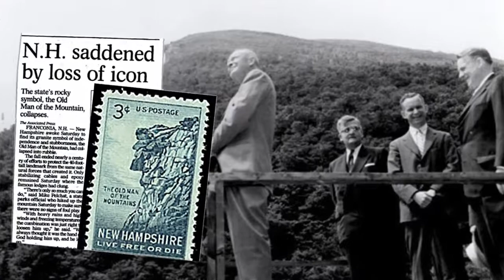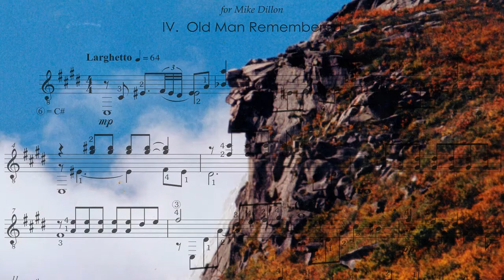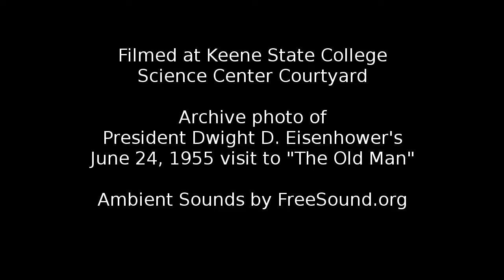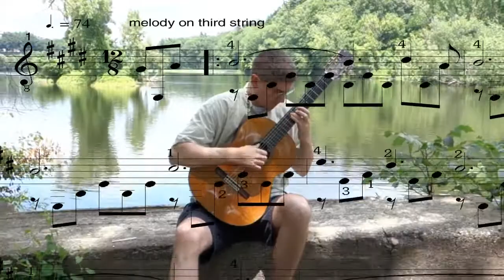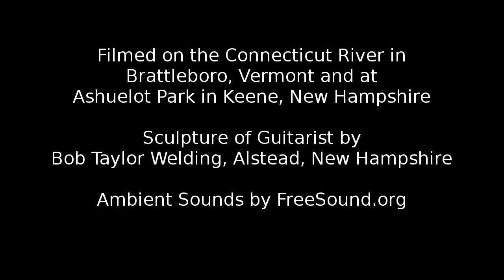Mike Dillon Film Scores Contest 2015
This is my entry for Frank Wallace's "Film Scores Summer Video Contest".
The two pieces played are:
"Old Man Remembered" from Film Scores and
"On the Sol, in Mi" from Harlequin in Love
I play a 2005 Manuel Contreras II concert guitar
The video was shot on the Connecticut River and in Keene, NH
Video production by Do or Daiii Studio, Keene, NH
I would like to thank Frank Wallace for writing the first piece (Old Man) for me, it is a tremendous honor!  Enjoy!